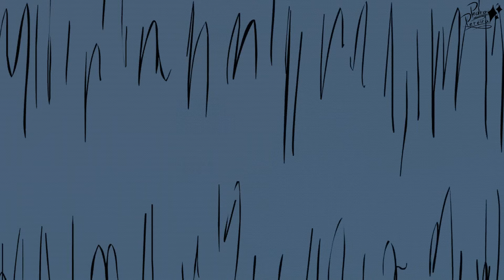TERMINUS - [ Animation/Animatic of OP Quarentena ]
- Thank you QSMP for making this campaign happen with such incredible players in Ordem Paranormal

[Animation finished in 25/10/2023]